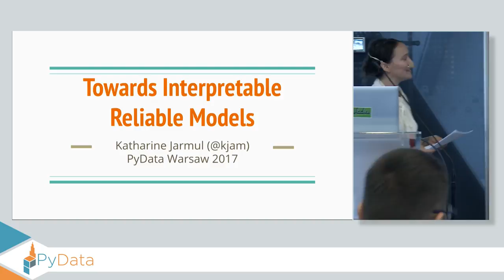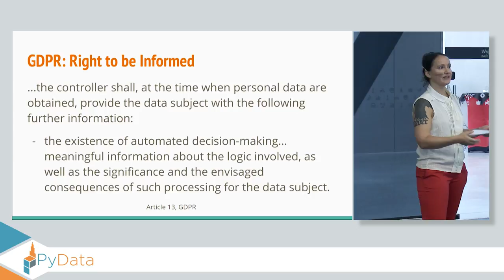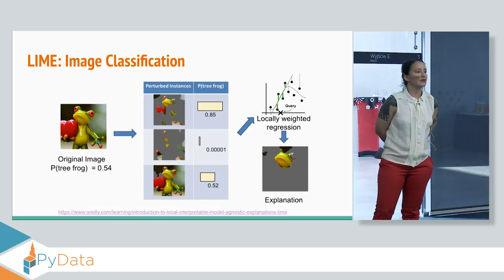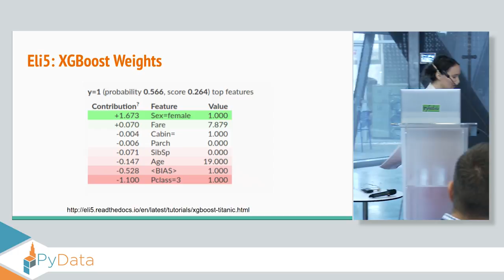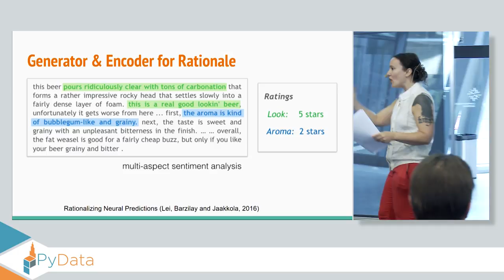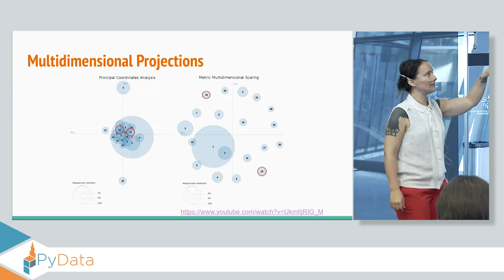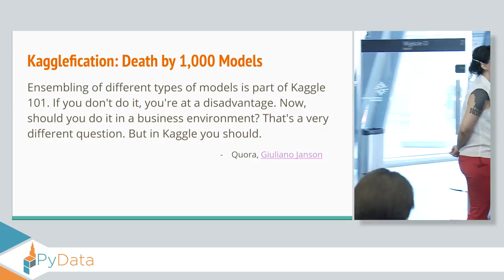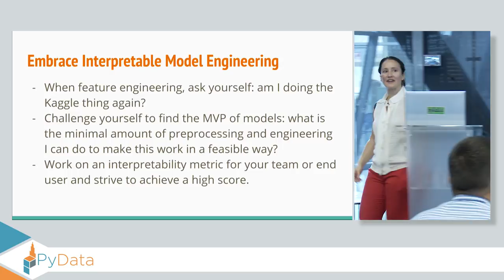Towards interpretable reliable models - Keynote Katharine Jarmul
Description
In a world where machine learning can affect human lives in unprecedented ways, how can we create interpretable and accountable models? How do we then share the reasonings with our colleagues? This talk will review why interpretability is key in public facing models as well as tools and methods for creating accurate and explainable models.

Abstract
Machine learning might be used to determine if you get a job interview, a bank loan or an acceptance letter at a university. In a world where machine learning can affect human lives in unprecedented ways, how can we create interpretable and accountable models? Once we can interpret the model used, how do we then share the reasoning with our colleagues?

This talk will review why interpretability is key in public facing models as well as tools and methods for creating accurate and explainable models. We will review the newest publications on increasing accountability in model training and see techniques for building understandable models from more difficult architectures (such as deep learning).

00:10 Help us add time stamps or captions to this video! See the description for details.